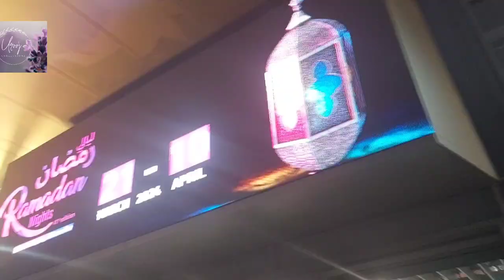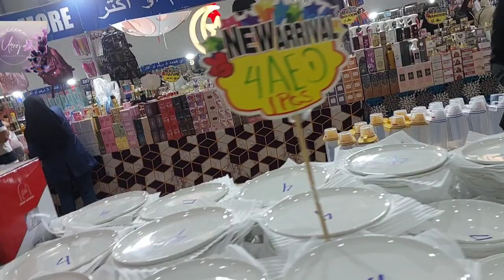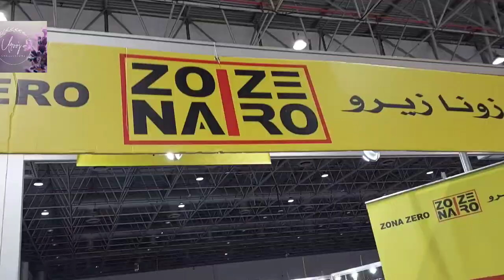Sharjah Expo|Dubai Travel Guide |You Must Do In 2024|One Night In Dubai|United Arab Emirates 🇦🇪[4k]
Hurry Up 😱Hidden Gem Of Dubai ||Dubai🇦🇪 ,پاکستان 🇵🇰,India 🇮🇳|The Ultimate Duba $1 Street Food Tour!Sharjah Expo Center

 4k video, things to do in dubai, travel dubai, life in dubai, 4k tv, 8k video, dubai tour,
Livingbobby, living bobby, Living on $1 Street Food Around The World! , 24 hour challenge, The Ultimate DUBAI FOOD TOUR ,Emirati Cuisine in Dubai, UAE!, Emirati, Dubai street food, things to do in Dubai, Living on $1,sharjah Expo Center ,